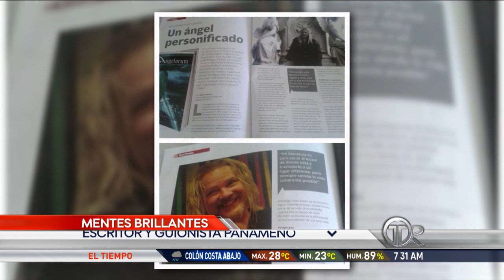Mentes Brillantes: Eduardo Verdurmen, escritor y guionista panameño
Eduardo Verdurmen es un escritor y guionista panameño que durante las últimas dos décadas se ha dedicado a diseñar, crear y armar historias de ficción que han obtenido reconocimiento internacional.